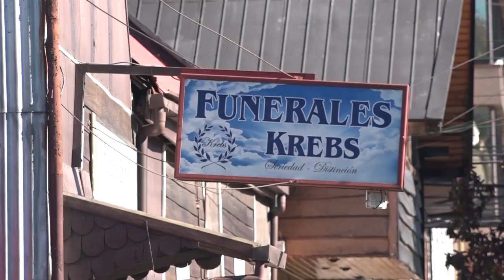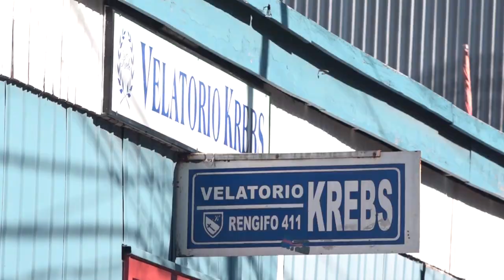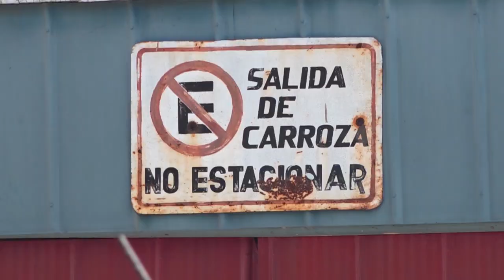Insólito delito: Roban ataúd desde Funeraria y lo abandonan en las calles de Pto. Montt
Desconocidos sustrajeron un ataúd desde una Funeraria en Puerto Montt durante el fin de semana y lo dejaron tirado en plena calle. El hecho es investigado por Carabineros.